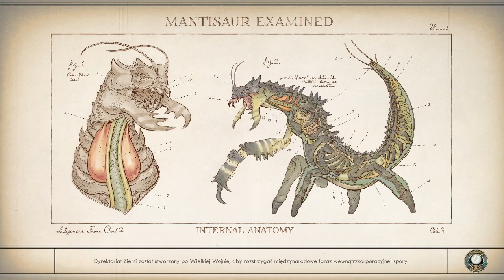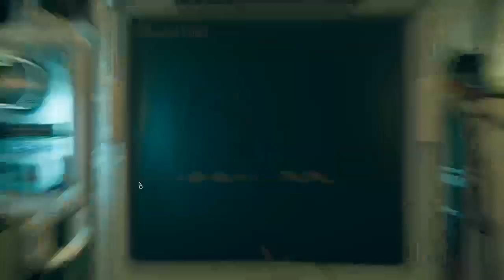[PL] The Outer Worlds [27] - Sniki fakers w Bizancjum